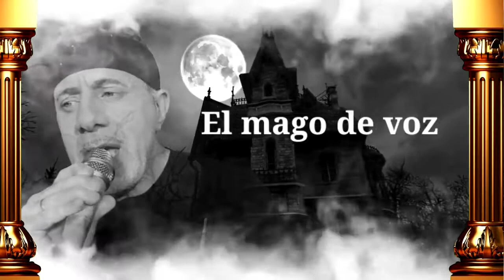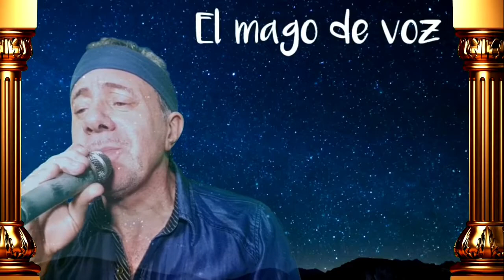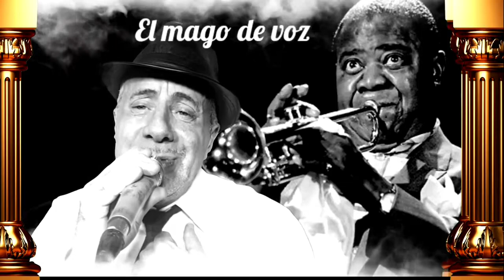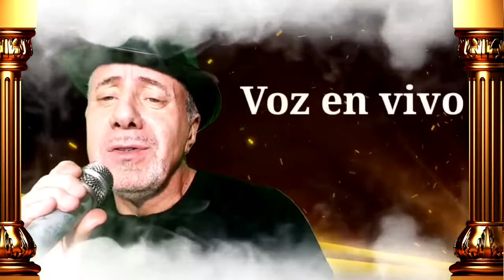LAS CANCIONES DE NUESTRA VIDA EL MAGO DE VOZ